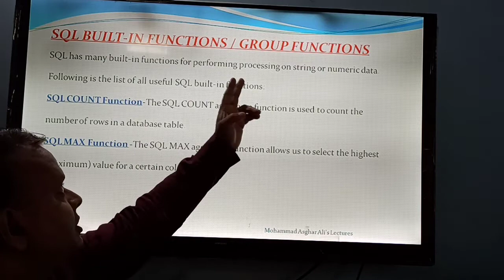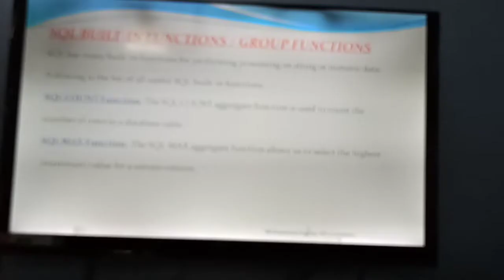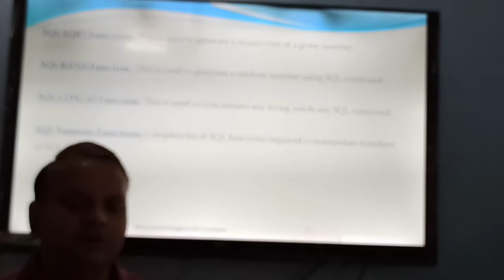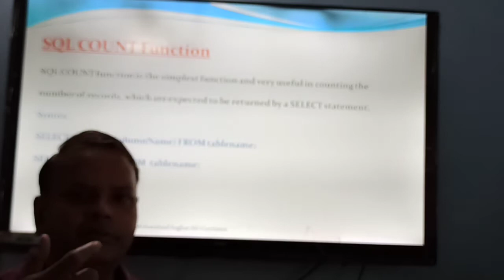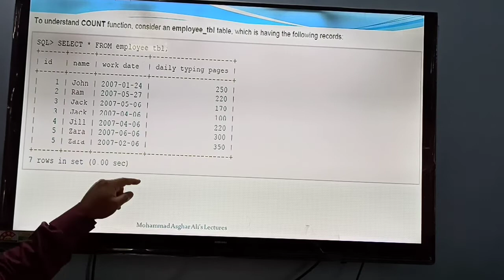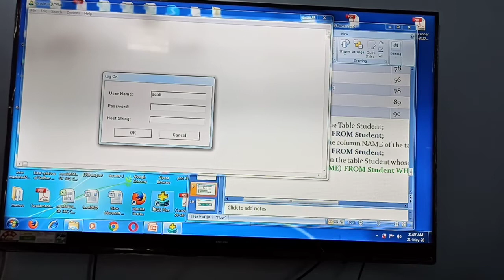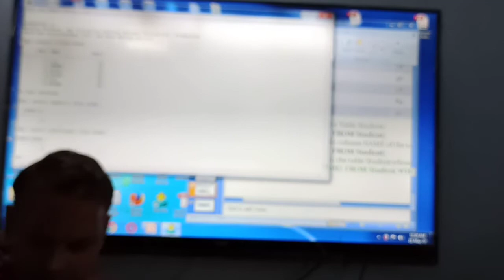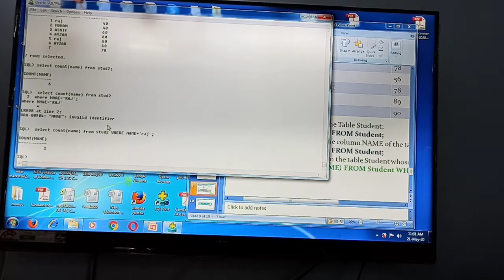Structured Query Language(SQL FUNTIONS) Lecture #14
By Mohammad Asghar Ali Dept of Computer Science#Karim City College Jamshedpur